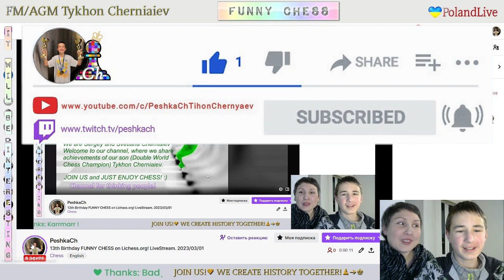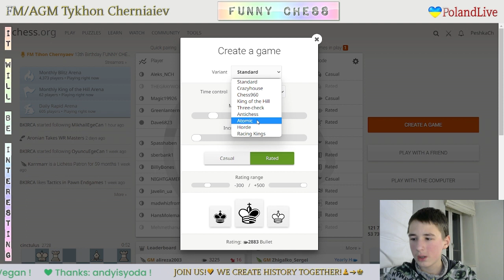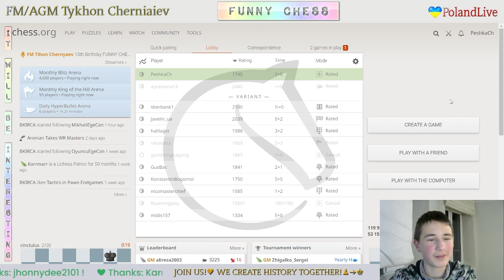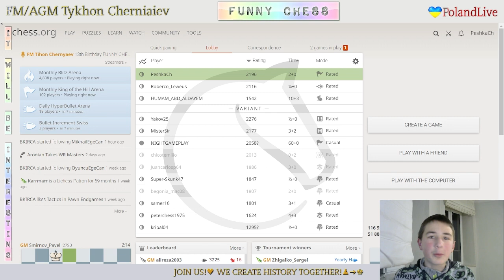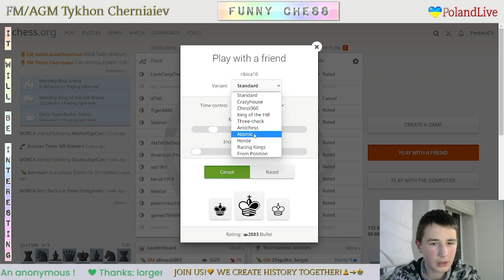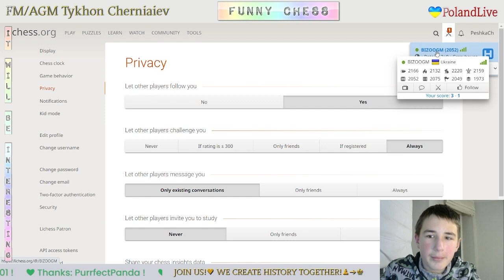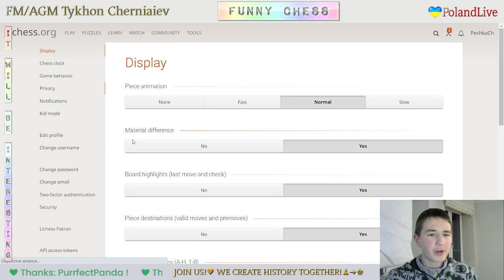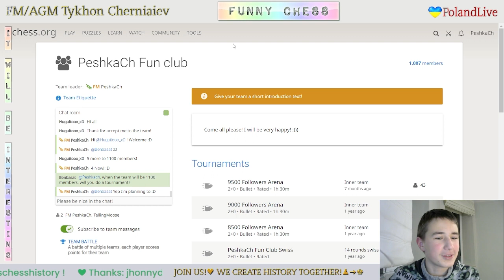13th Birthday FUNNY CHESS on Lichess.org! LiveStream. 01/03/2023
The highlights of the stream:
     0:17 - Intro
     4:30 - Ultrabullet games
   19:47 - Three-check games
   27:06 - Crazyhouse games
   34:32 - Atomic games
   46:14 - King of the hill games
1:07:35 - Antichess games
1:17:36 - From position games